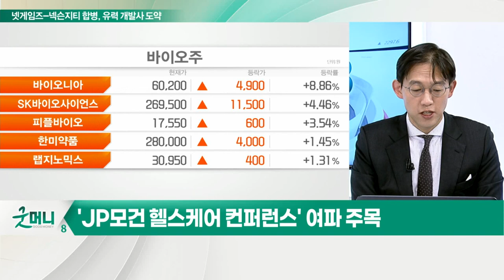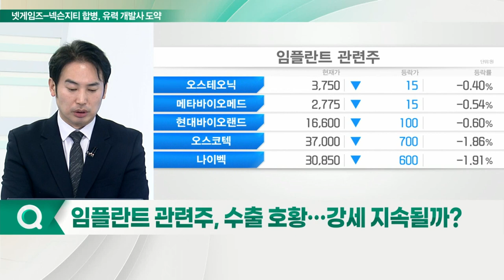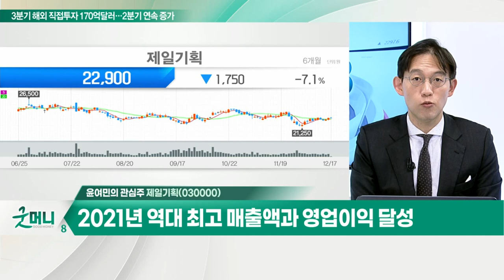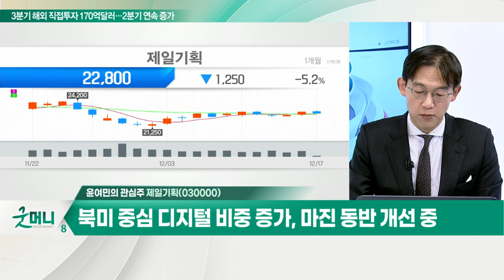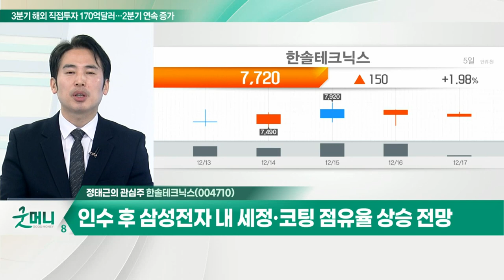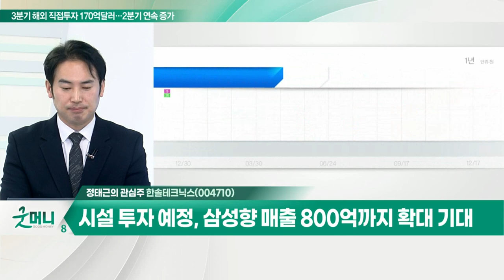제일기획... '올해의 광고회사' 5개 수상… 국내기업 최다 / 한솔테크닉스... 인수 후 삼성전자 내 세정·코팅 점유율 상승 전망_개장 관심주 (20211217)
Q. 돌아온 바이오株, 주가 탄력 받나?
- 'JP모건 헬스케어 컨퍼런스' 여파 주목
- 레고켐바이오, 오스코텍 등 관심

Q. 임플란트 관련주, 수출 호황… 강세 지속될까?
- 임플란트 수출, 12월 사상 최고치 경신 유력
- 오스템임플란트, 덴티움, 디오 등 주목

- '올해의 광고회사' 5개 수상… 국내기업 최다
- 2021년 역대 최고 매출액과 영업이익 달성
- 북미 중심 디지털 비중 증가, 마진 동반 개선 중

한솔테크닉스(004710)
- 아이원스 지분 34.47%… 1,275억 인수
- 인수 후 삼성전자 내 세정·코팅 점유율 상승 전망
- 시설 투자 예정, 삼성향 매출 800억까지 확대 기대